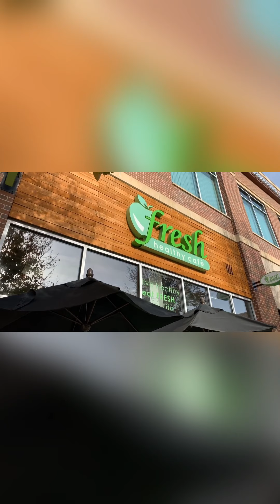Interviewing Boise | Eat Healthy, Local Food in Downtown Boise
On this episode of Interviewing Boise our director of wow, Alexis interviews Zaria, one of the owners of Fresh Healthy Cafe in downtown Boise! If you are visiting Boise or are looking for a new place to grab a delicious healthy meal be sure to check out Fresh Healthy Cafe or visit them

Chase Craig
Own Boise Real Estate
1065 S. Allante
Boise, ID 83709